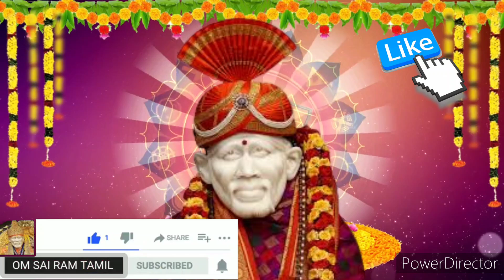பிரச்சினைகள் தீர்ந்து நிம்மதி பிறக்கும்💥சந்தோஷமாக தூங்கு Shirdi saibaba advice/saimotivation/saibaba